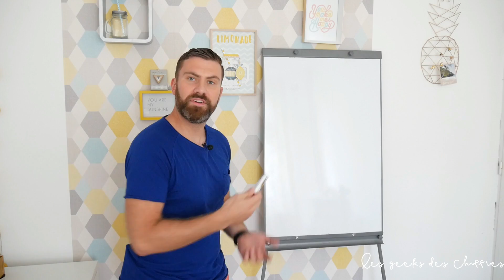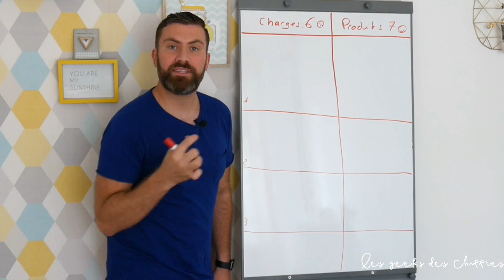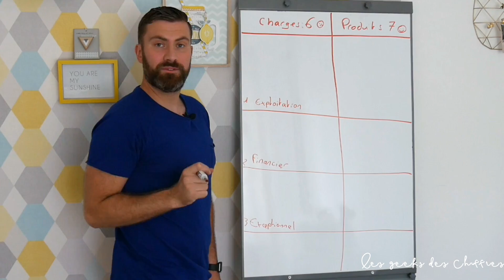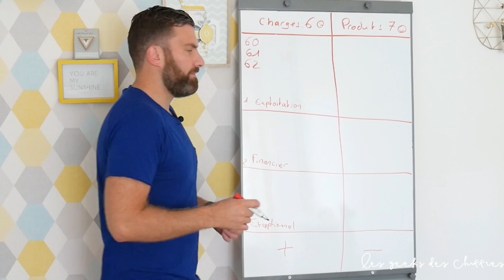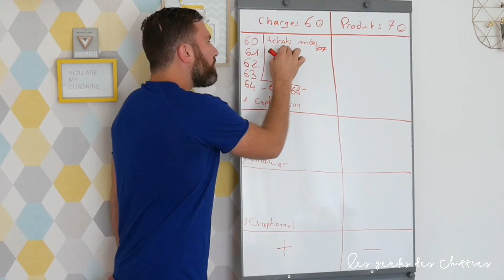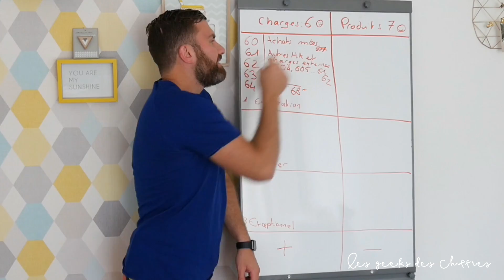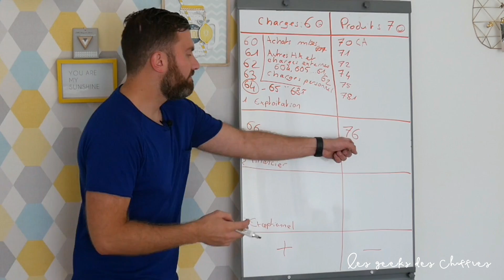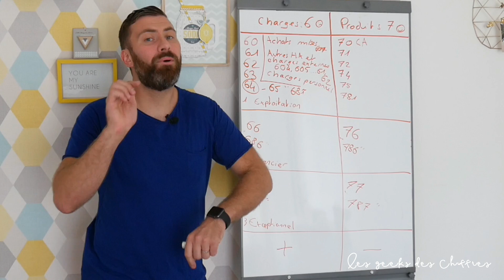Le Compte de Résultat I Initiation Comptabilité 3/6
Cours 3 : Le compte de résultat détaillé

1. Commandez notre livre : "Mon DCG Validé" aux éditions Dunod.
Le premier guide pour valider son DCG du 1er coup.

2. Préparez le DCG et le DSCG à distance avec l'école en ligne Les Geeks des Chiffres (+ de 6500 étudiants en 3 ans)

3. Apprenez des meilleurs grâce à notre podcast.

4. Trouvez votre job de rêve en compta